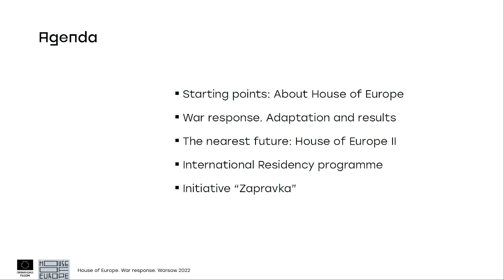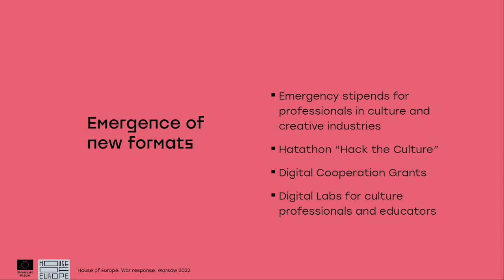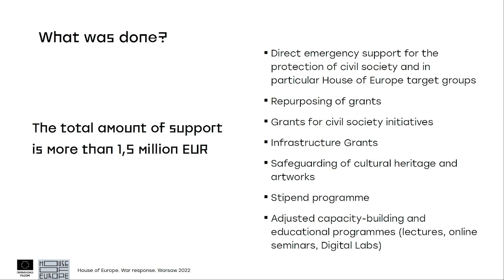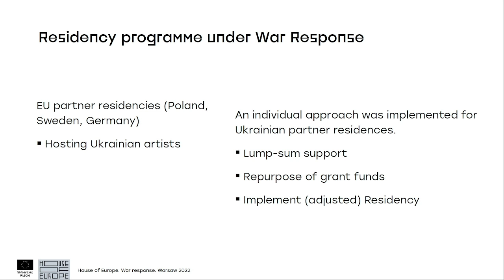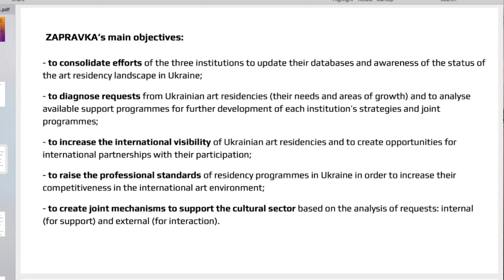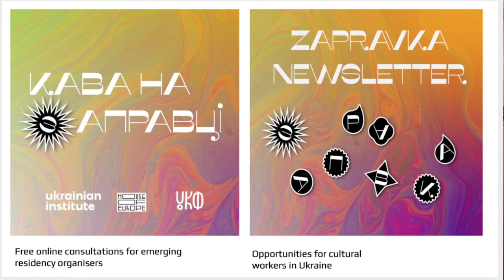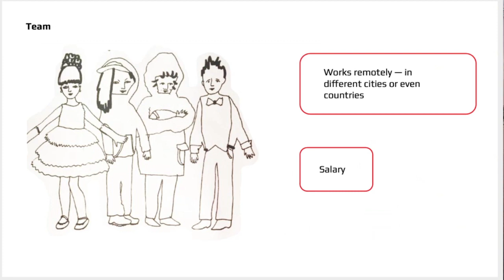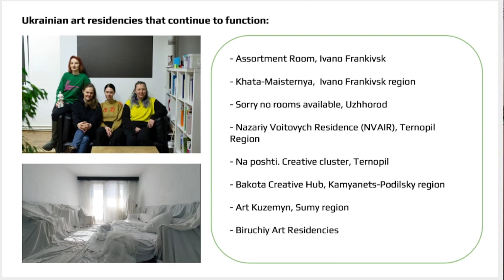Art residencies’ adaptation to new challenges during the war at ArtsLink Assembly on Wed 30 Nov 2022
Art residencies’ adaptation to new challenges during the war, presentation by Kateryna Alymova, with Lina Romanukha online, House of Europe and Zapravka Initiative